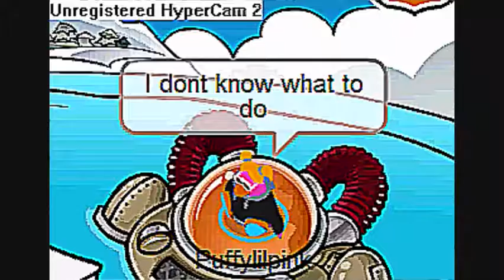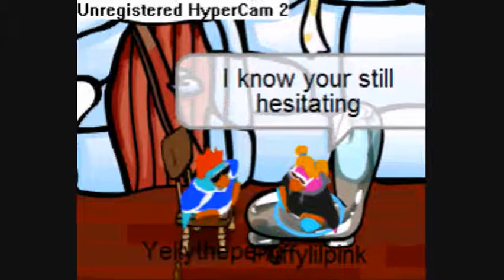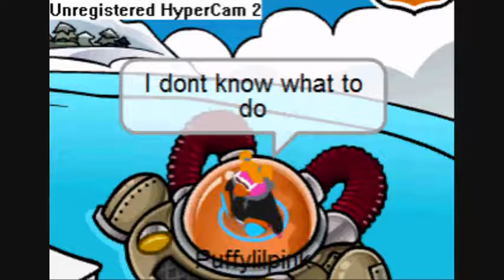Clubpenguin Music Video-Hang up